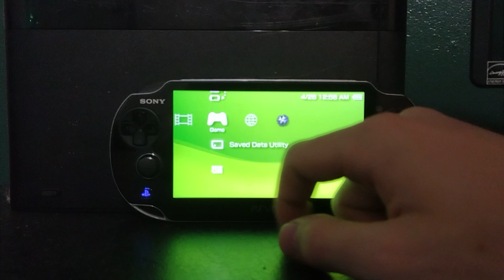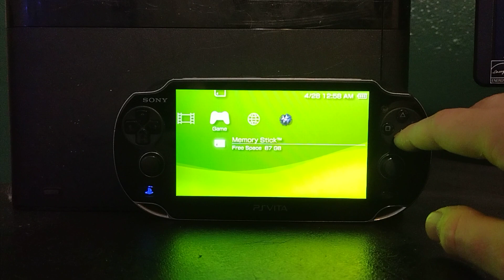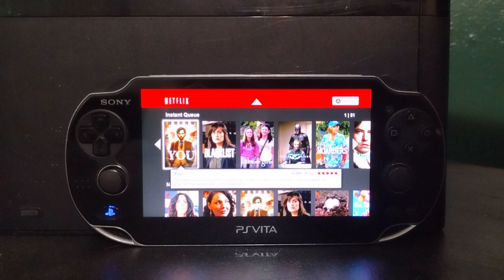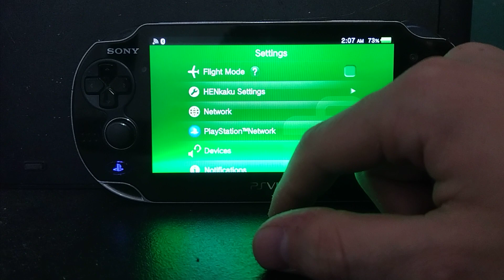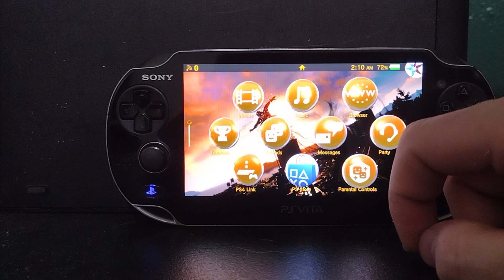Using A Modded PS Vita In 2023 (is it worth it)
this video (as all my videos are) our based off of opinion. For awesome modding tutorials visit Mr Mario's Page @MrMario2011